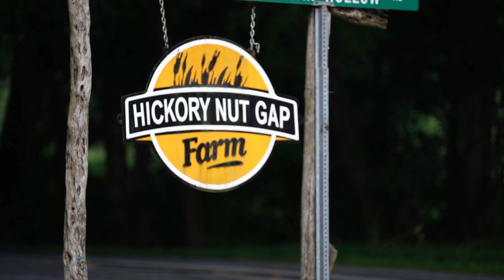Fairview, NC Homes for Sale | 5 Cobble Hill Rd, Fairview